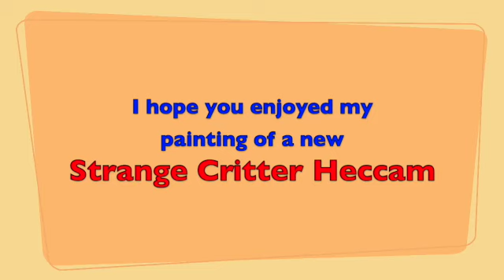HECCAM SD 480p